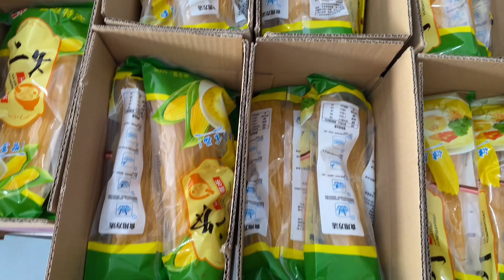金铭周末放假，主动申请去库房干活，搬箱子灌袋子姐姐轻松了！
【九个饼呀】金铭周末放假，主动申请去库房干活，搬箱子灌袋子姐姐轻松了！

九个饼呀 我陪你慢慢长大 你陪我慢慢变老